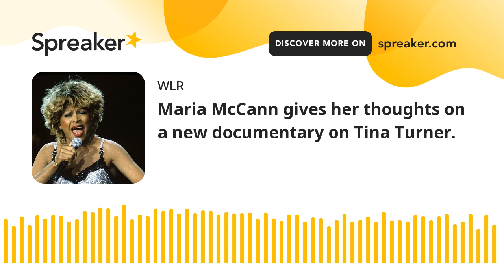Maria McCann gives her thoughts on a new documentary on Tina Turner.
Maria McCann in her weekly tv/movie slot told Ollie all about a new Tina Turner documentary simply called Tina.